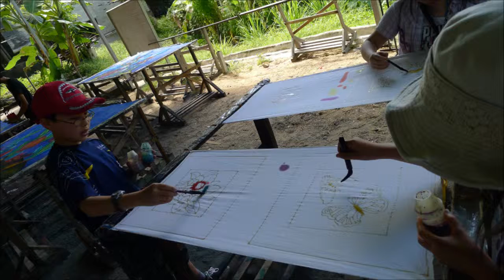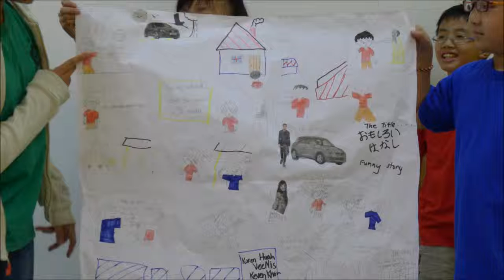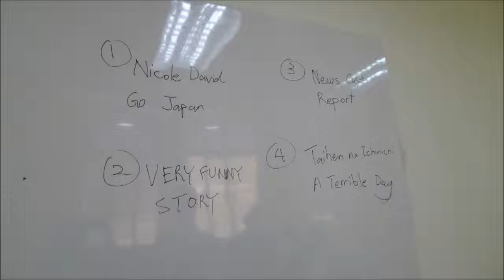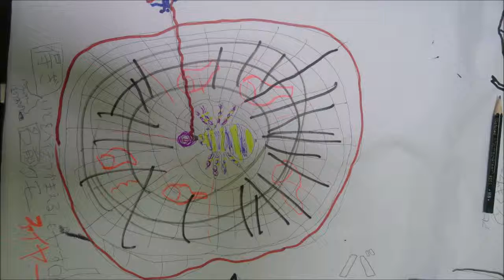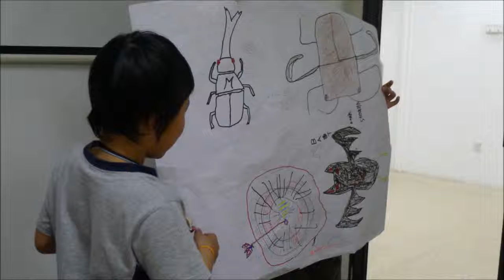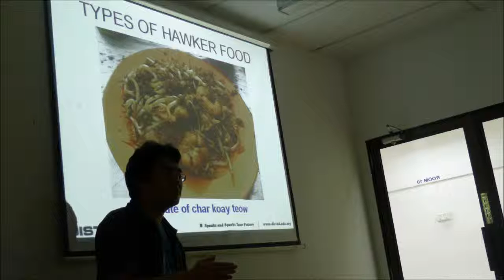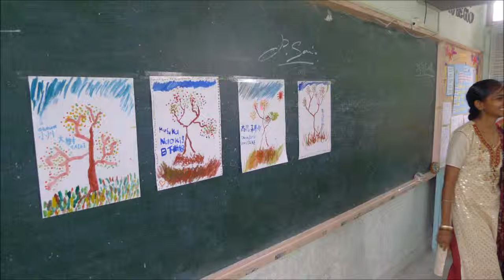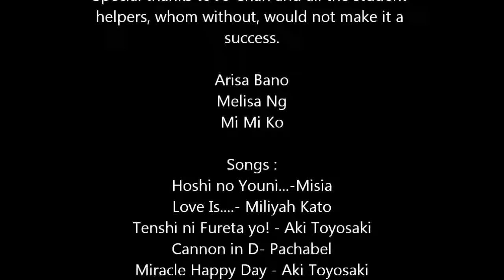Japan-Penang English Tour 2011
A footage of my time with Disted College and the kids from Japan. I really had fun being with them and teaching them English along with the culture of Malaysia. I will miss them dearly.

The songs used are not mine.